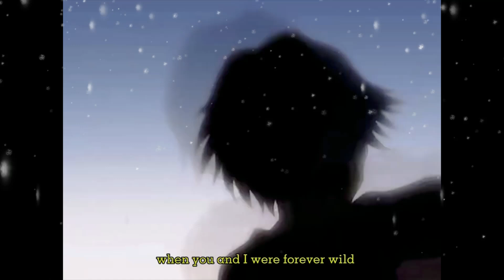(FREE) Playboi Carti x ICYTWAT x Ethereal Type Beat // Beautiful Day By VORTEXBWOY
Free for non-profit, must credit (prod. VORTEXBWOY)

Exclusive: $100

                                              *IGNORE TAGS*